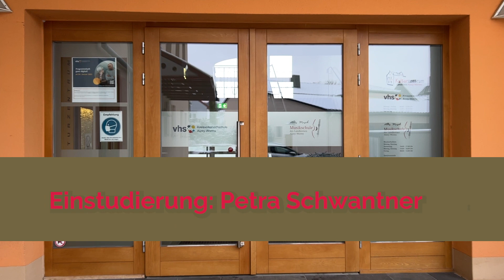Der musikalische Adventskalender 2022 17. Türchen